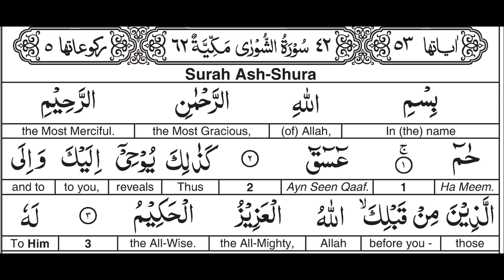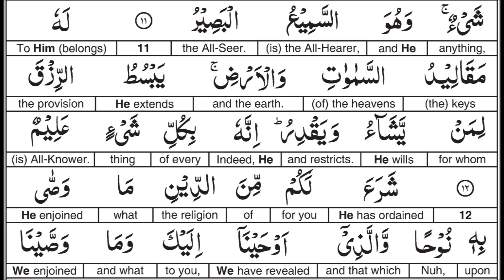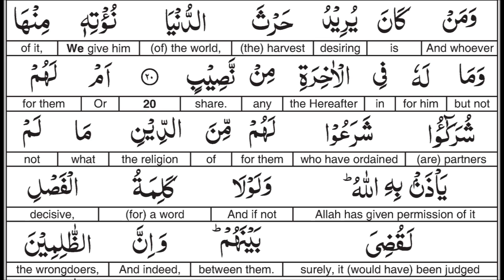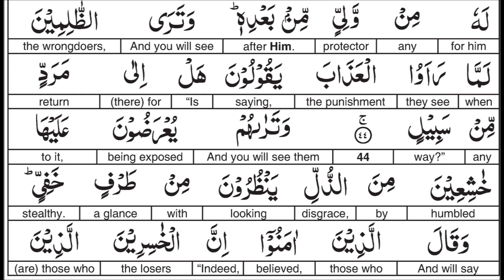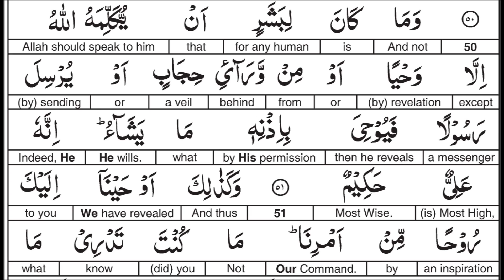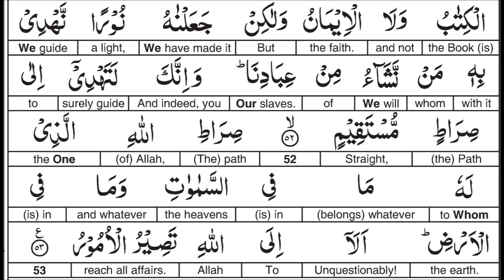Surah 042 Word for Word English Alafasy